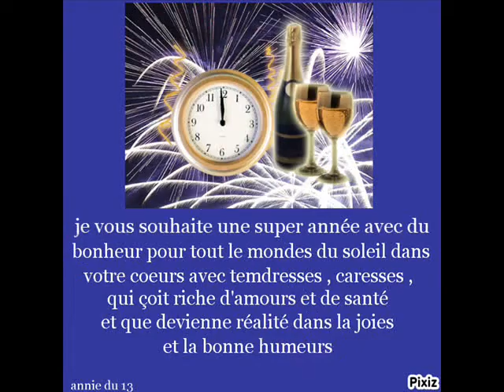BONNE ANNEE 2012 cree per moi annie du 13.wmv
montage vidéo le 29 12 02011